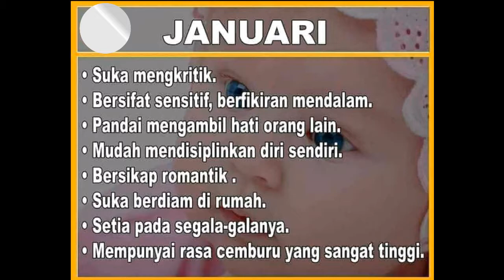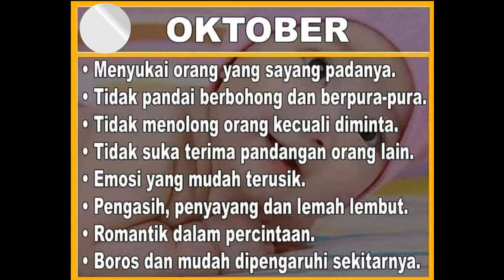Mengetahui Sifat pasangan dari bulan lahir